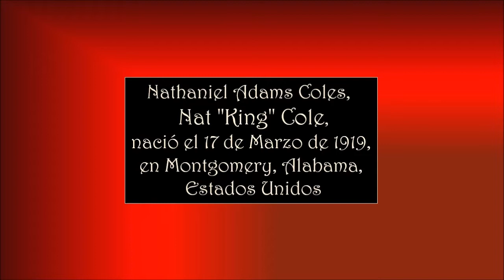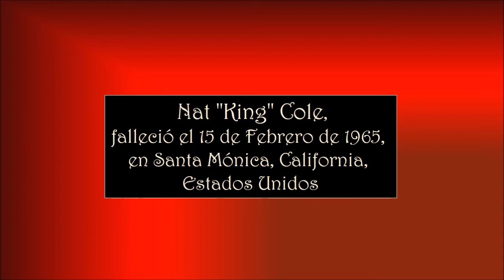NAT KING COLE- BÉSAME MUCHO - Asociación Pro Música AMADEO L. SALA.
Nathaniel Adams Coles, nació en Montgomery, Alabama el 17 de marzo de 1919.
Más conocido como Nat "King" Cole, fue un cantante y pianista estadounidense de jazz.
Es considerado uno de los mejores pianistas de la era del swing y uno de los mejores cantantes de jazz. Ha vendido más de 75 millones de discos en todo el mundo.
Su padre Edward Coles era carnicero y diácono en la Iglesia Bautista. Su familia se trasladó a Chicago cuando Nat era todavía un niño. Allí, su padre se convirtió en ministro de la iglesia y su madre, Perlina Adams, era la encargada de tocar el órgano de la iglesia. Fue la única maestra de piano que tuvo Nat en toda su vida. Aprendió tanto jazz como música góspel, sin olvidar la música
Falleció en Santa Mónica, California el 15 de febrero de 1965.